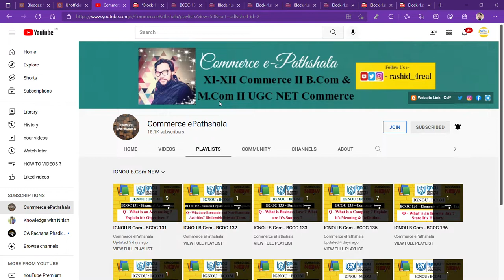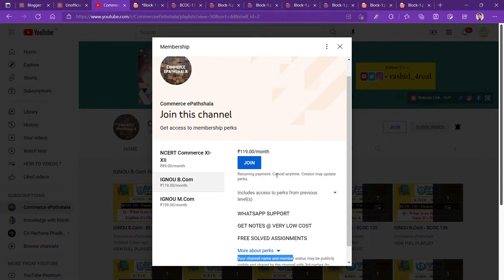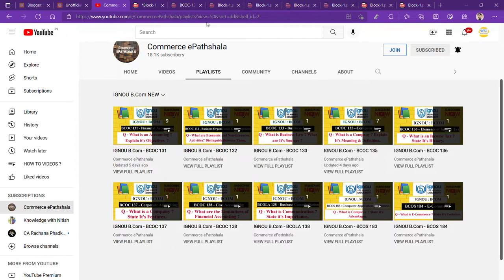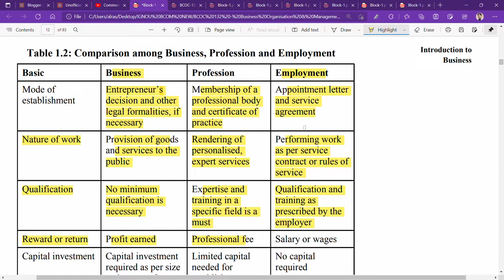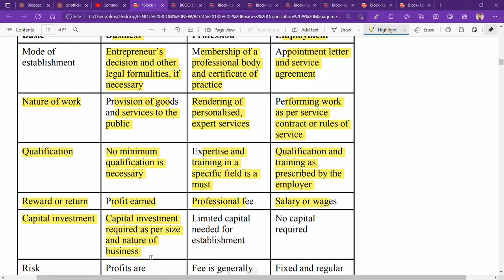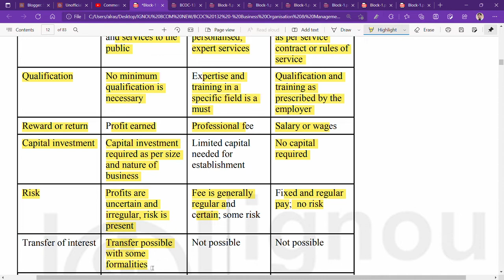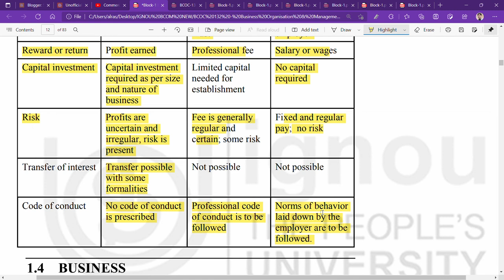IGNOU : BCOM : BCOC 132 : Q - DISTINGUISH BETWEEN BUSINESS, PROFESSION & EMPLOYMENT.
Commerce ePathshala
IGNOU : BCOM : BCOC 132 : Q - DISTIGUISH BETWEEN BUSINESS, PROFESSION & EMPLOYMENT.